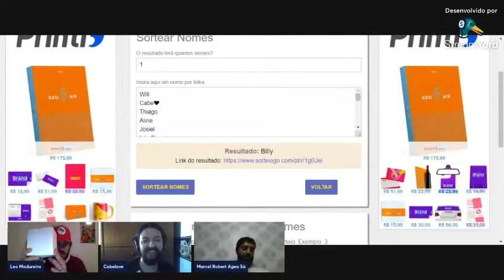PANE NO SISTEMA DO DISK JOCKEY!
PANE NO SISTEMA DO DISK JOCKEY E CASOS DO HAVANÃO !!

Sim casos da ianuguração do espaço da resenha pra frentex